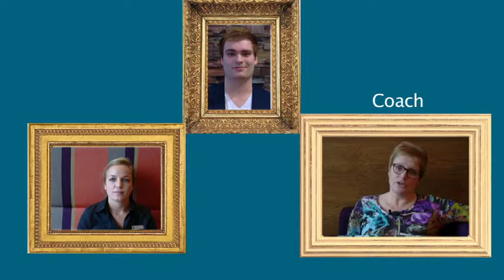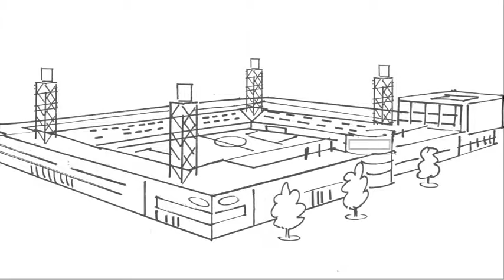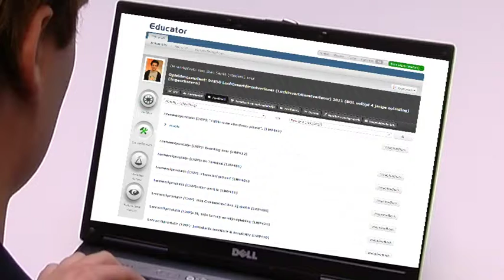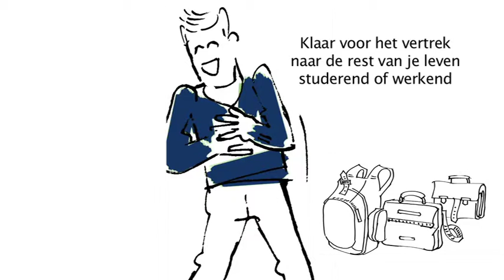final film landstede met voiceover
Beroepsbeeld zelfbeeld opleidingsbeeld